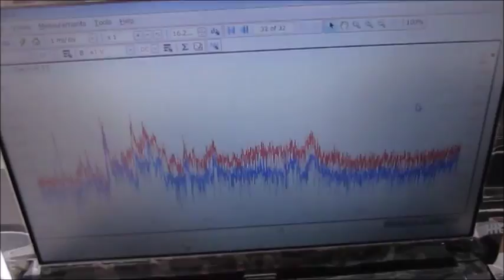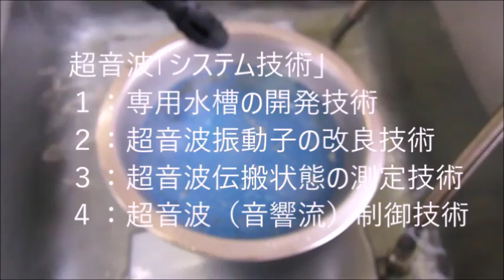‹‹脱気マイクロバブル発生液循環装置›› ultrasonic-labo